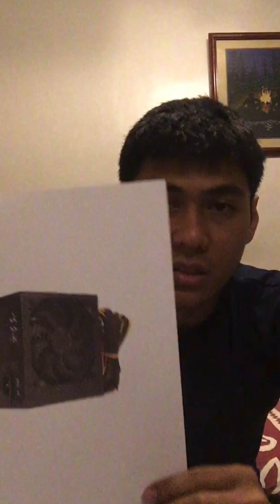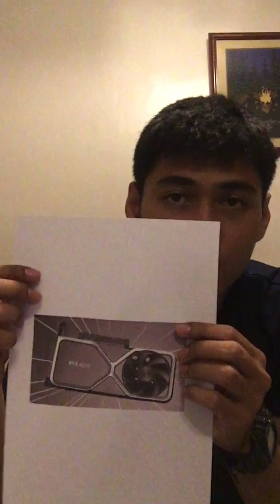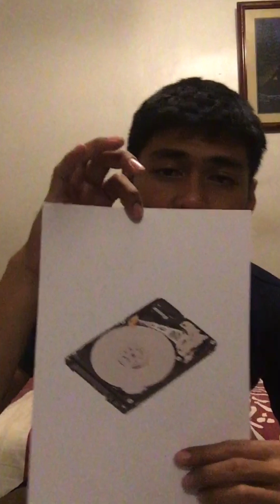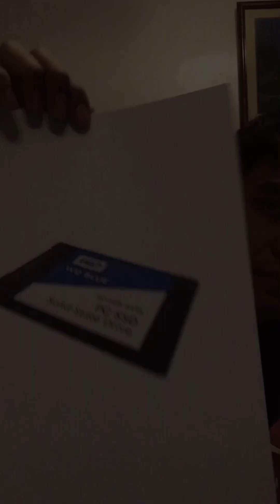Components of a Computer